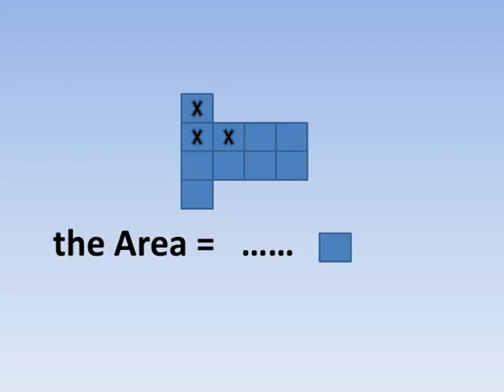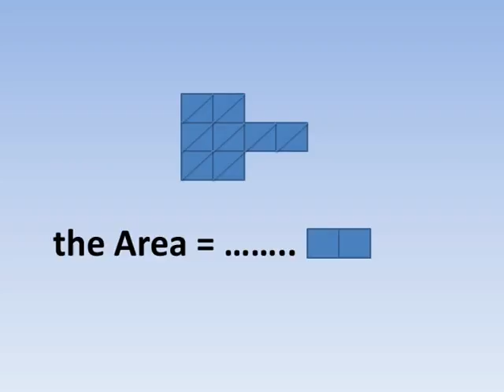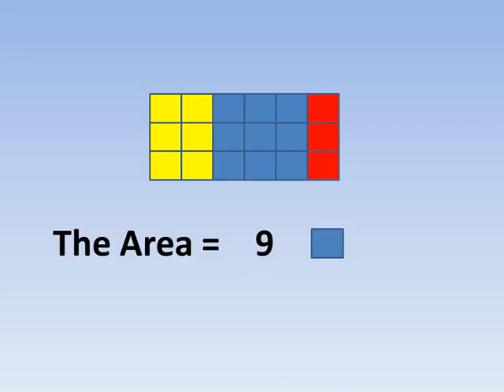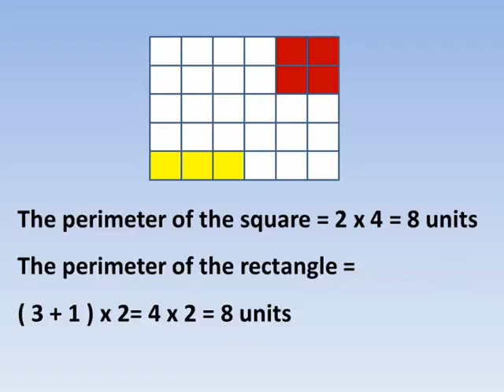third primary maths first term chapter 4 lessons 34 to 37 the area شرح ماث تالتة ابتدائى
شرح دروس ماس الصف الثالث الابتدائى الترم الأول الوحدة الرابعة المساحة المنهج الجديد